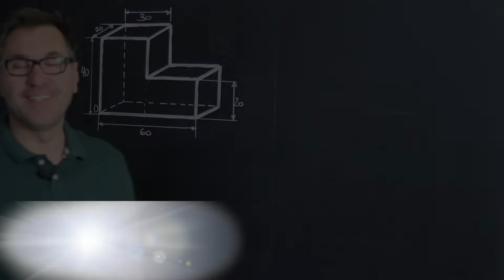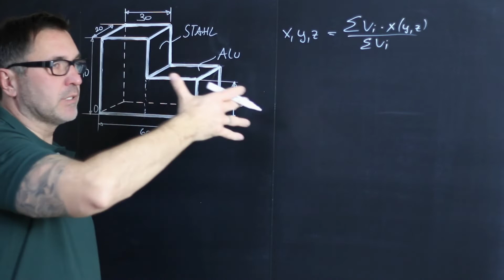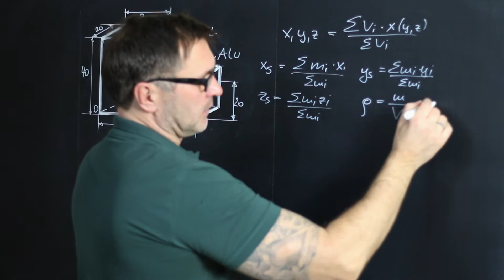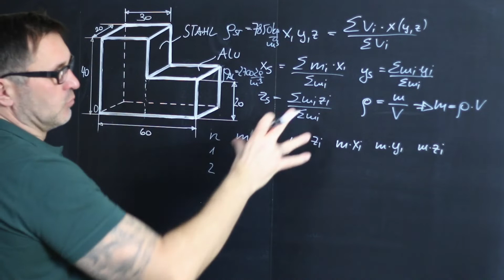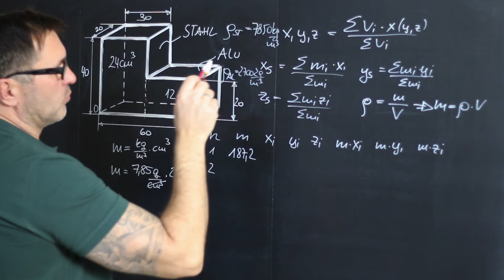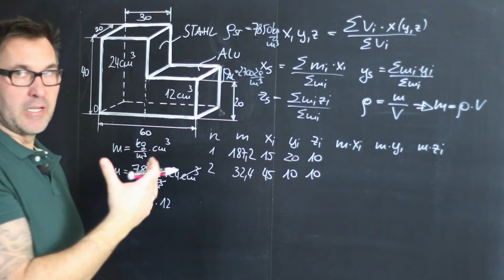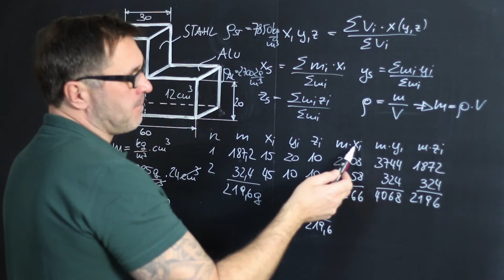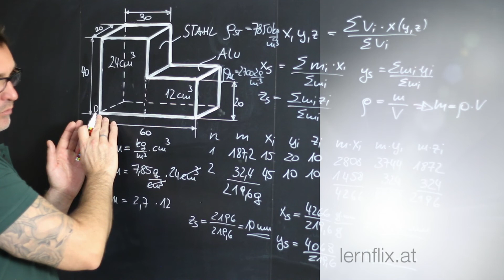Massenschwerpunkt | Schwerpunkt zusammengesetzter Körper | Masseberechnung | Dichte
lernflix.at bietet individuelle Online Nachhilfe in Mechanik und Statik.

Der Schwerpunkt (Massenmittelpunkt) eines Körpers ist derjenige Punkt, den man sich als Angriffspunkt der Schwerkraft denken kann – der Körper bewegt sich genau so durch das Schwerefeld wie eine Punktmasse am Ort des Schwerpunkts.

Wie kann man den Schwerpunkt eines Körpers bestimmen?
Bildergebnis für Schwerpunkt eines Körpers berechnen
Der Schwerpunkt des Körpers befindet sich dort, wo sich die Lote schneiden. Bei länglichen Körpern (Lineal, Besenstiel) kann man die Lage des Schwerpunktes finden, wenn man den Körper in eine waagerechte Lage bringt, ihn in einem Punkt unterstützt und den Körper solange verschiebt, bis er im Gleichgewicht ist.

Im Schwerpunkt Schneiden sich die jeweiligen Schwerlinien (zweidimensional) bzw. Schwerebenen (dreidimensional). Die Schwerlinien zeigen bei einem aufgehängten Körper vom jeweiligen Aufhängepunkt A in Richtung Erdmittelpunkt. Der Volumenschwerpunkt entspricht bei homogenen Körpern dem Massenmittelpunkt.

Mechanik Nachhilfe in Villach